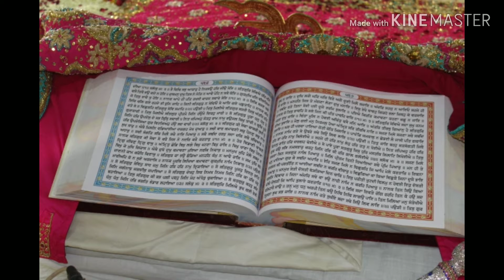550 yrs Gurpurab Celebration in unique style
Watch this beautiful video